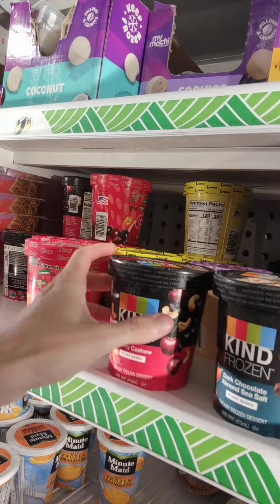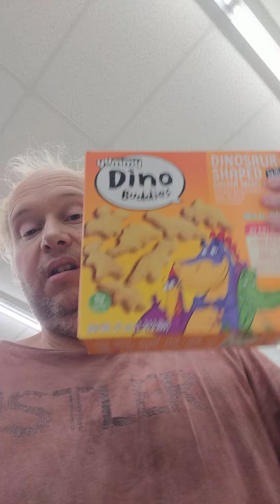Story Tme: In the car: swimming, Dollar general,$1 VEGAN ICE CREAM?!? PART 1